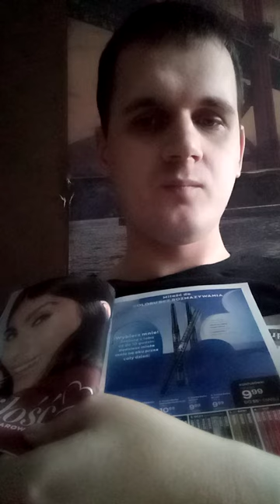Nowy katalog Avon nr 2/2022 Obowiązuje od 1 lutego do 28 lutego. 31 stycznia 2022